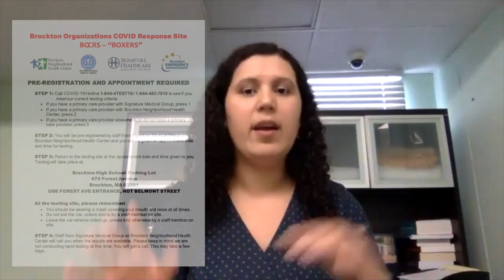Let's Get Real with Rita Mendes - 01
Brockton City Councillor-At-Large Rita Mendes interviews John (Jack) Riordan & Lucileide Chaves via Zoom